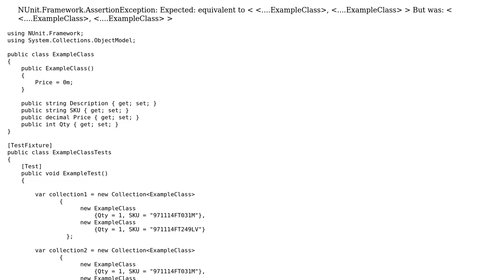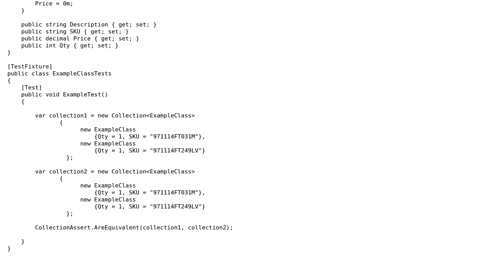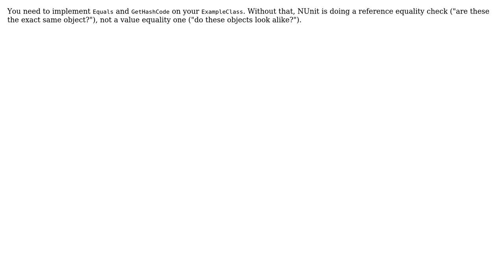NUnit, CollectionAssert.AreEquivalent(...,...), C# Question (2 Solutions!!)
NUnit, CollectionAssert.AreEquivalent(...,...), C# Question